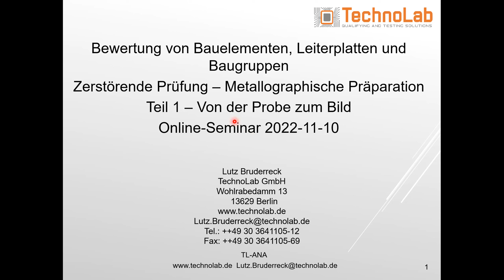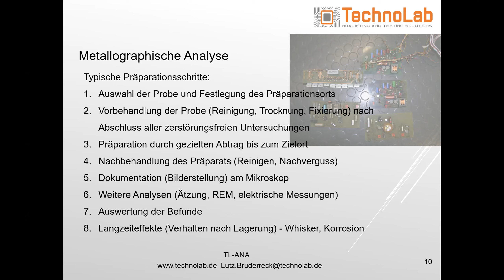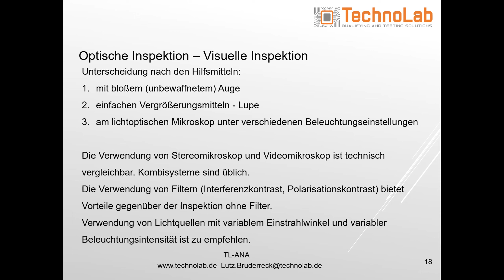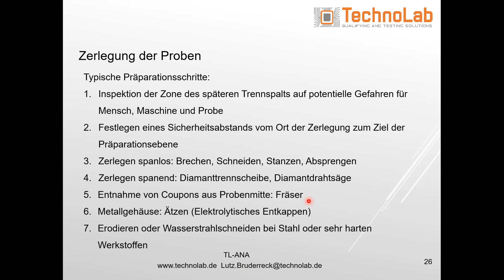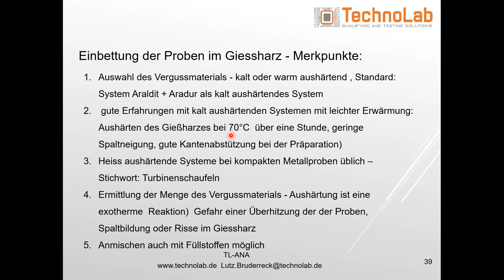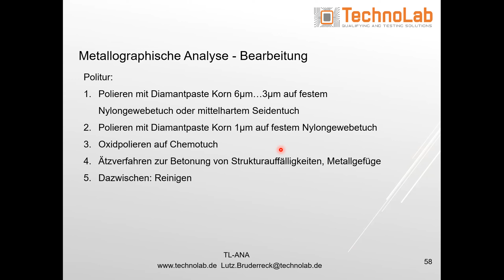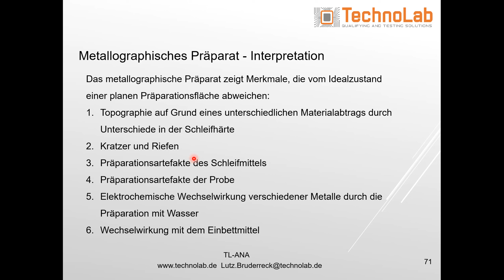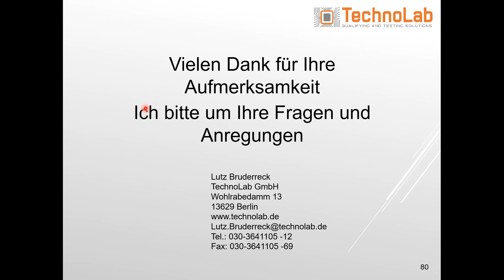Die metallographische Analyse, eines der wichtigsten Werkzeuge der Schadensanalytik - Teil 1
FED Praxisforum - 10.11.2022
Thema: Die metallographische Analyse, eines der wichtigsten Werkzeuge der Schadensanalytik - Teil 1
Referenten: Lutz Bruderreck - TechnoLab GmbH

Veranstalter:
FED e.V.
Fachverband für Design,
Leiterplatten- und Elektronikfertigung
Frankfurter Allee 73c
10247 Berlin